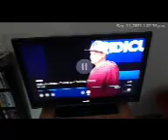Again!!! Because it is so funny!!!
This time you can hear it properly!!! Just too funny!!! 9/11/21.